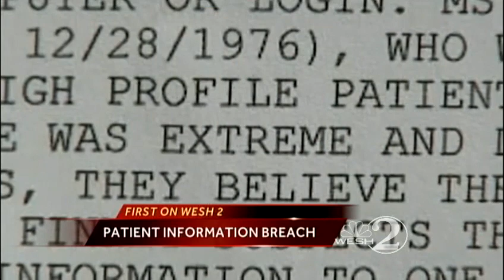Florida Hospital breach affects 700,000 people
A breach in patient information at Florida Hospital once thought to involve 2,000 patients actually affects as many as 700,000.